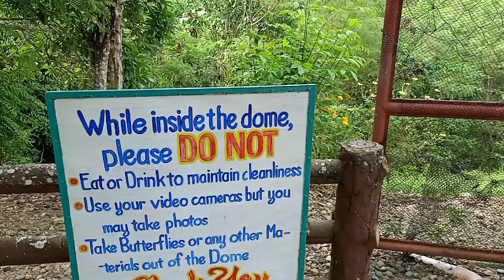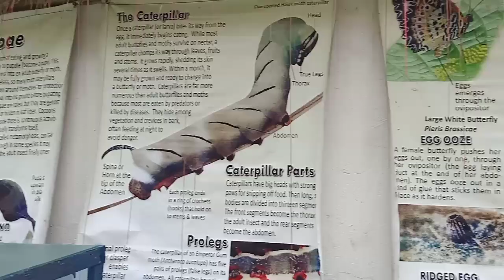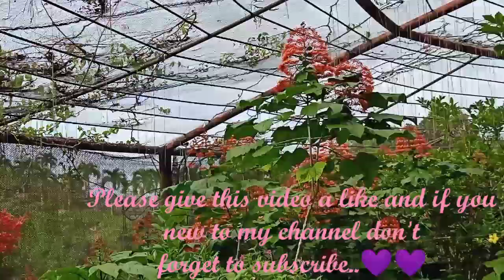Butterfly Garden(Dome) in Sagbayan Peak, Bohol | Part 1 of Exploring the Beautiful Bohol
At first I only wanted to make a video compilation of photos and short video clips of my daily life but after losing my job I realize that making videos is one of hobbies and I consider this my stress reliever. I hope you will support me in this journey..🌺😘 Plus I change my name from my real name to this one I got now.."shufa" is a gay language means beautiful.. We are all God's beautiful creation.. 💙💙💙

If you want to be my friend, add me on my facebook..

By the way, I created my patreon account to get support for those who like my videos and for those who believe in me and also to help small youtuber like me.. Thank you for supporting me!